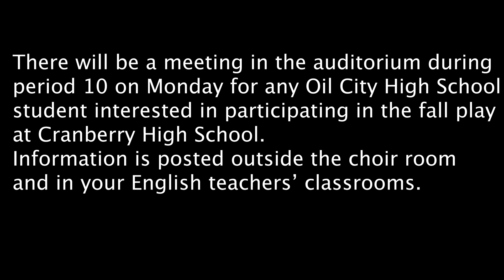9.5.24 B-Day Announcements